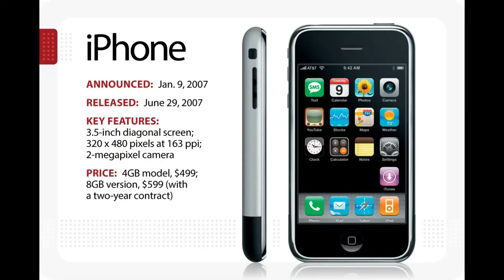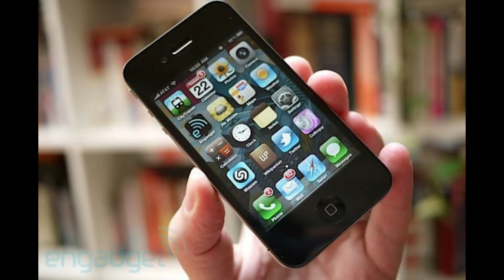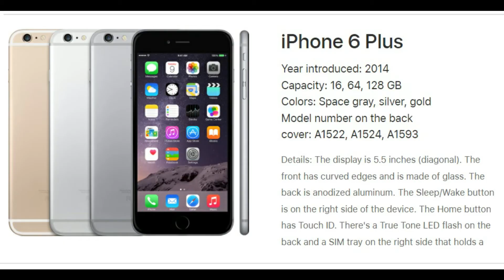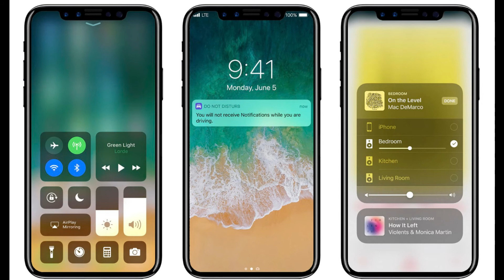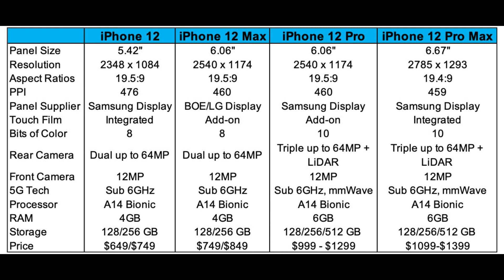Evolution of iPhone (2007 - 2022)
Evolution of iPhone from 2007 iPhone 3G to 2022 iPhone 14 that will take you back in time surly. The very first iPhone in history was announced on January 9, 2007, and made its world debut five long months later on June 29. Since then, Apple has announced its iPhone lineups much closer to their physical shipping release. Video describe the start of iPhone and all the iPhone that were available in market including some features of iPhone 14 2022.